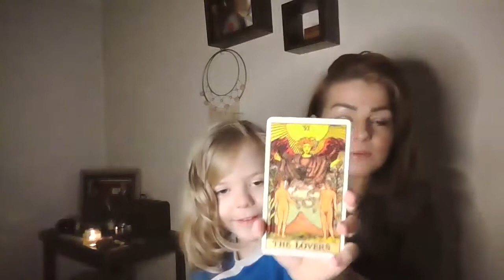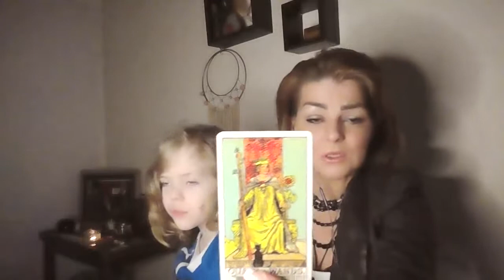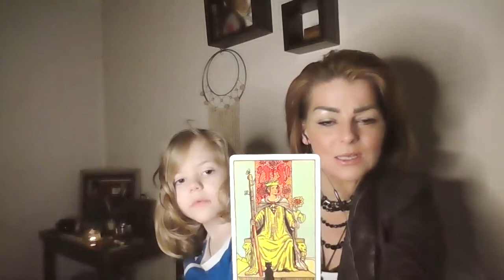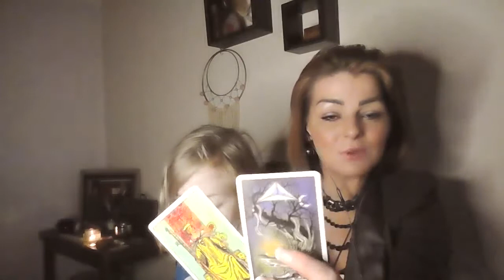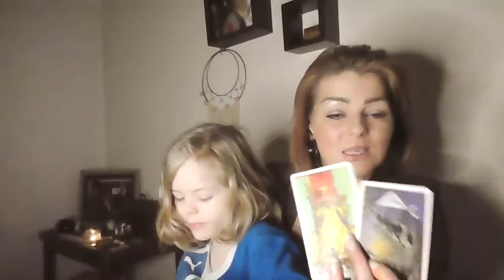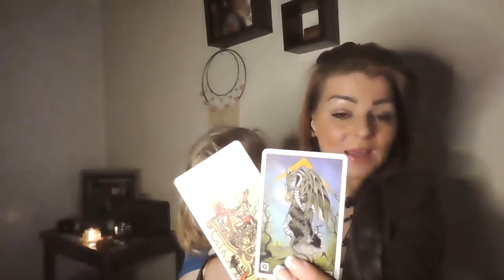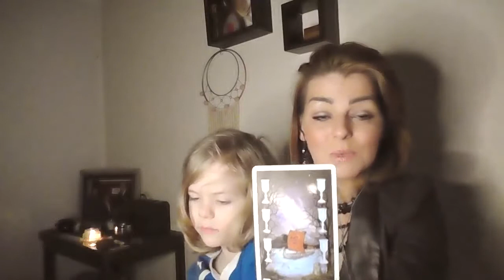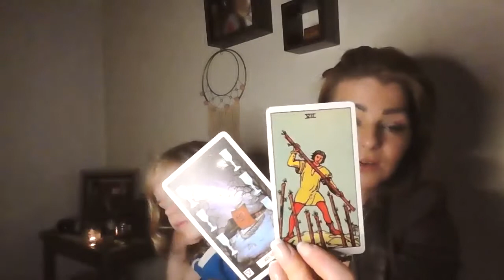Sacred Womb Healing....Tarot/Energies of the Day December 30th, 2020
Bitchute:
True Divine44

R Wayne Steiger. Join in for Tarot Friday and get a reading! Follow the link 7pm UK time